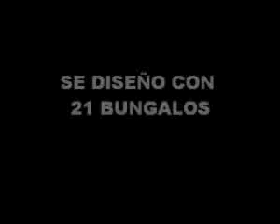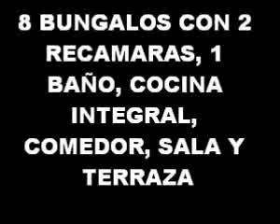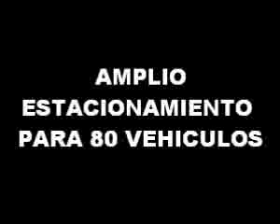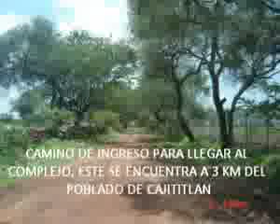VENTA HOTEL CAJITITLAN #18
¿Te gustó? Cómpralo en MercadoLibre.